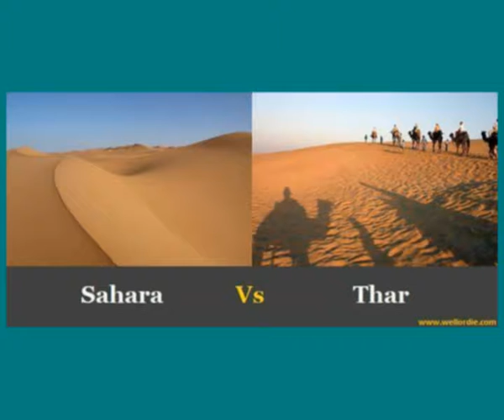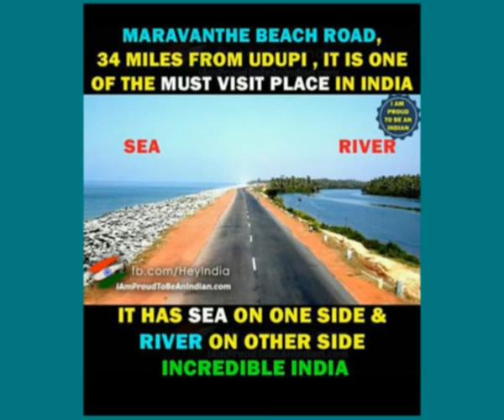Incredible India अविश्वनीय भारत मेरा भारत महान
In this video you find  beautiful places in India which resembles  foreign beautiful place like Switzerland, Malaysia etc